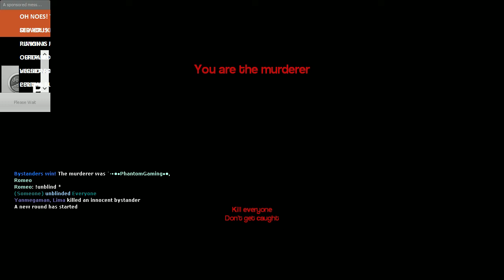Murder on GMod